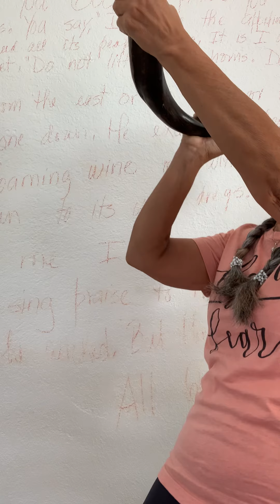God is Calling. 2 Timothy 2:1-8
2 Timothy 2:1-8
Be Strong
2 So you, my son, be strong [constantly strengthened] andempowered in the grace that is [to be found only] in Christ Jesus. 2 The things [the doctrine, the precepts, the admonitions, the sum of my ministry] which you have heard me teach [a]in the presence of many witnesses, entrust [as a treasure] to reliable andfaithful men who will also be capable and qualified to teach others. 3 Take with me your share of hardship [passing through the difficulties which you are called to endure], like a good soldier of Christ Jesus. 4 No soldier in active service gets entangled in the [ordinary business] affairs of civilian life; [he avoids them] so that he may please the one who enlisted him to serve. 5 And if anyone competes as an athlete [in competitive games], he is not crowned [with the wreath of victory] unless he competes according to the rules. 6 The hard-working farmer [who labors to produce crops] ought to be the first to receive his share of the crops. 7 Think over the things I am saying [grasp their application], for the Lord will grant you insight and understanding in everything.

8 Remember Jesus Christ [the ever-living Lord who has] risen from the dead, [as the prophesied King] descended from David [king of Israel], according to my gospel [the good news that I preach],